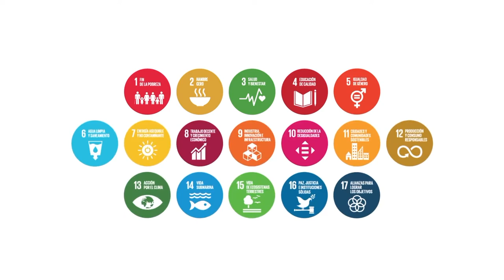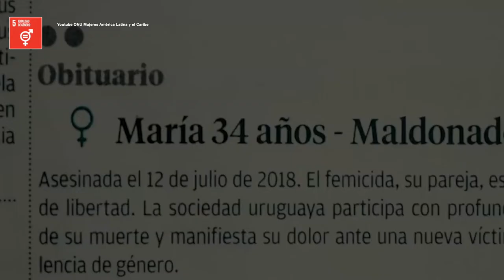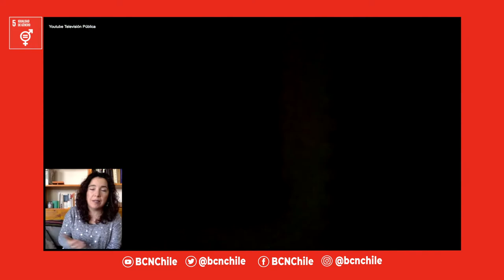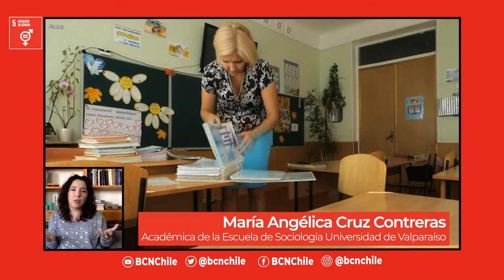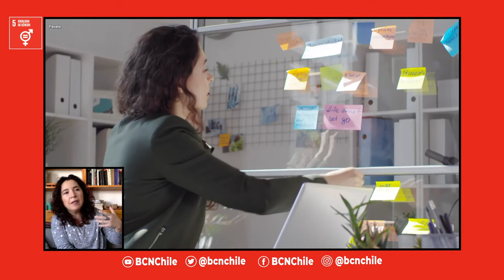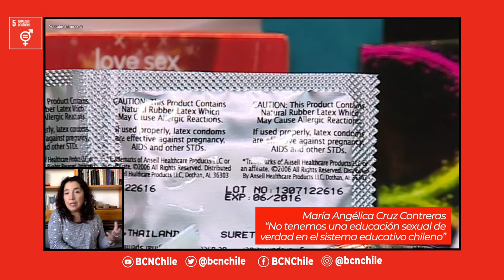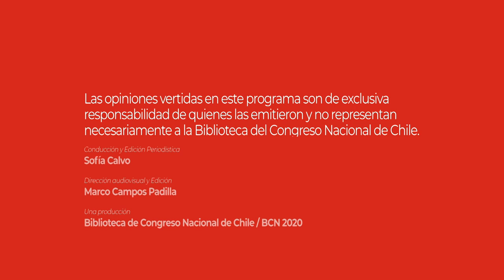Agenda 2030: Una conversación sobre el ODS 5 "Igualdad de Género" con María Angélica Cruz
La doctora en sociología, María Angélica Cruz Contreras, quien es académica de la Escuela de Sociología de la Universidad de Valparaíso,  Secretaria Académica de la Facultad de Ciencias Sociales de la misma casa de estudios y fue la primera coordinadora de la Unidad de Igualdad y Diversidad de esa universidad, reflexiona sobre los avances y desafíos a nivel nacional del Objetivo de Desarrollo Sostenible (ODS) Nº5, "Igualdad de Género".

Agenda 2030 es un programa producido por el Departamento de Estudios de la Biblioteca del Congreso.